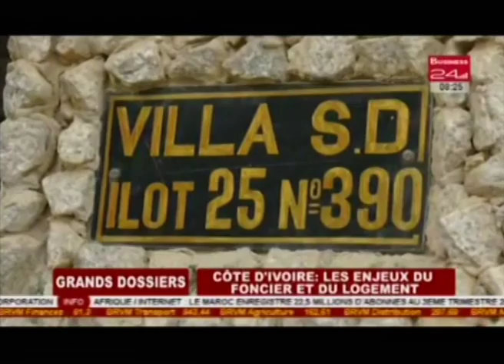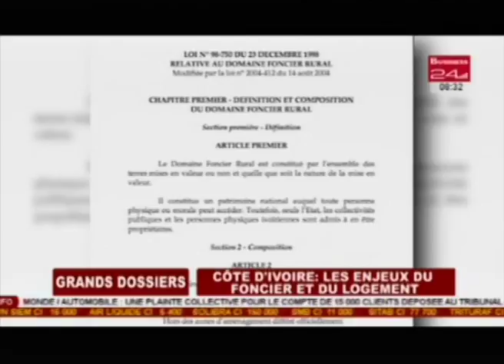Business 24 / Grands Dossiers - Côte d’Ivoire : Les enjeux du foncier et du logement